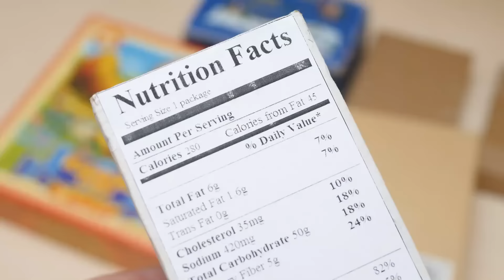ये दंड शरीर को लड़ाकू बनाता हैं।Kush fitness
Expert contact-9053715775